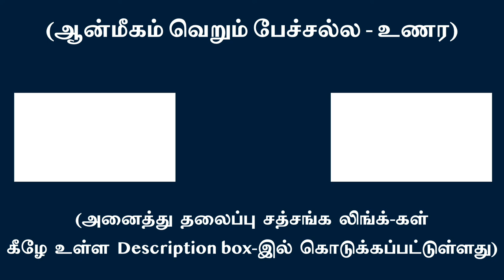உதிக்கும் அனுபவங்களால் சொரூபத்தை மறைத்துக் கொள்ளாதே | சுவாமி அருணாசல ரமணன்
Do not allow any experience to eclipse The Self l Swami Arunachala Ramanan